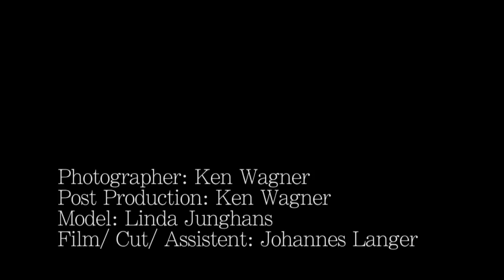Photography Ken Wagner Making of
1. Video.